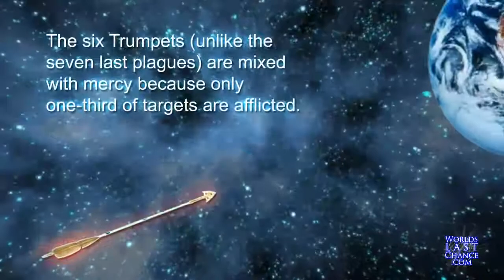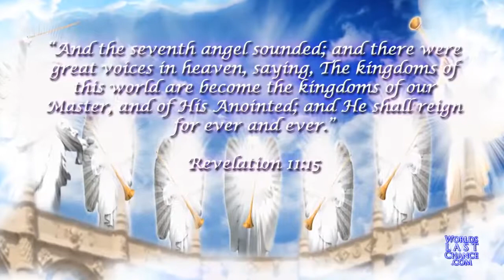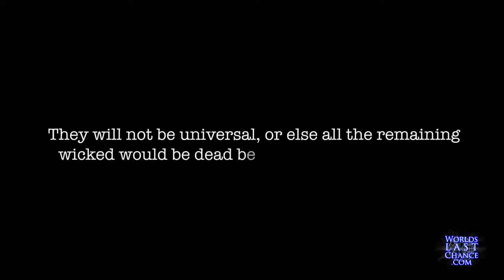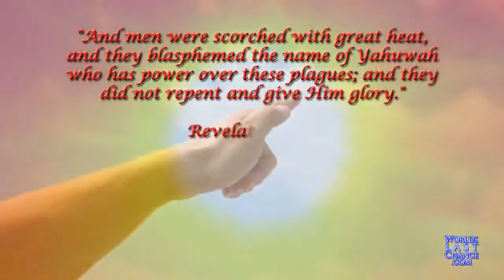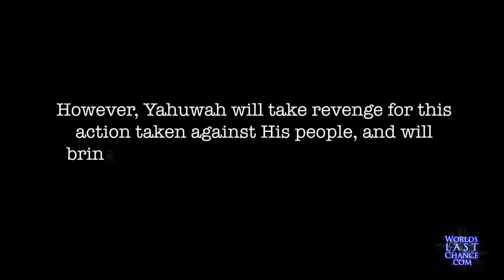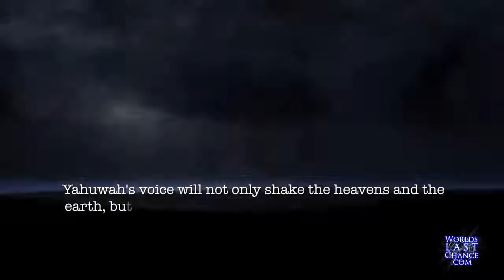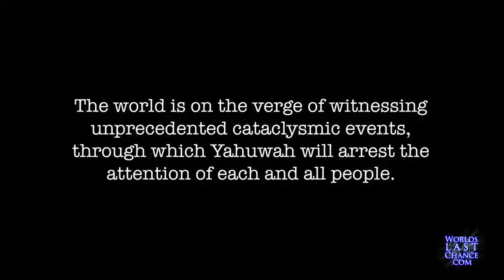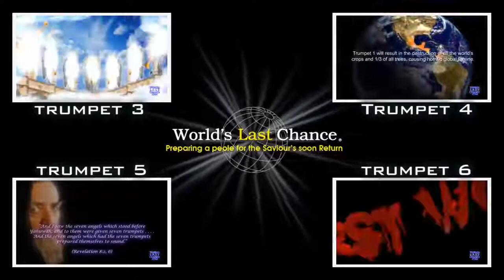7 TRUMPETS OF REVELATION | THE FINAL 7 PLAGUES OF 3RD WOE (TRUMPET 7)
3rd Woe and all end-time events are unlocked! The Final 7 Plagues of 3rd Woe (Trumpet 7)

• The 3rd Woe = The 7 Last Plagues!
• The plagues will be poured without mercy.
• The plagues will last 30 days.
• The Righteous will be protected from plagues.
• Plague 7: Yahuwah's people saved from death.
• Glorification will last 45 days after plague 7.

Yahushua blesses everyone who loves Him.

ALWAYS REMEMBER THAT YAHUSHUA LOVES YOU AND HE WILL REVEAL HIMSELF TO YOU IF YOU SEARCH FOR HIM SINCERELY

And you will seek Me and find Me, when you search for Me with all your heart. Jeremiah 29:13

SAVE YOUR SOUL AND ACCEPT THE ETERNAL SALVATION THAT YOU DESERVE

For there is one God, and one mediator between God and men, the man Christ Jesus; 1 Timothy 2:5

Salvation is found in no one else, for there is no other name under heaven given to mankind by which we must be saved. Acts 4:12

Every word of God is pure; He is a shield to those who put their trust in Him. Do not add to His words, Lest He rebuke you, and you be found a liar. Proverbs 30:5-6

For the time will come when they will not endure sound doctrine, but according to their own desires, because they have itching ears, they will heap up for themselves teachers; and they will turn their ears away from the truth, and be turned aside to fables. 2 Timothy 4:3-4

For our struggle is not against flesh and blood, but against the rulers, against the authorities, against the powers of this dark world and against the spiritual forces of evil in the heavenly realms. Ephesians 6:12

Truly my soul waits on God: from him comes my salvation. Psalm 62:1